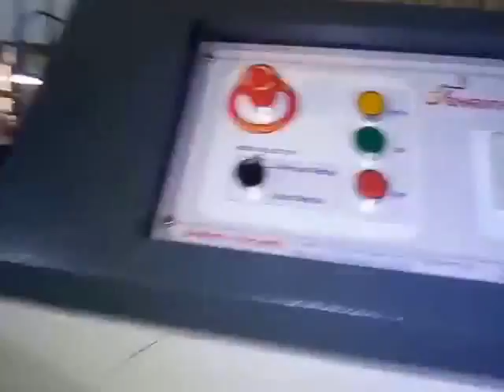Paper Plate Machine Paper Plate Making Machine Price